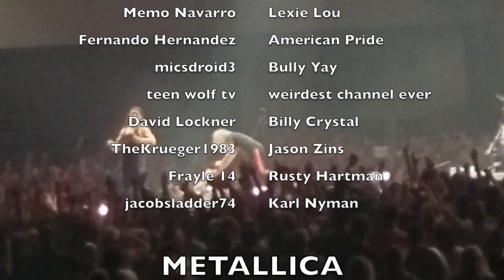Metallica: Full Concert (Grand Forks, ND - September 8, 2018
Metallica live from the Alerus Center in Grand Forks, North Dakota, USA, September 8th, 2018

Edited by eyekantspele

Soundboard audio courtesy of livemetallica.com.

There’s a couple of short spots where footage is missing because it simply doesn’t exist. I did the best I could with what I had to work with. Enjoy!